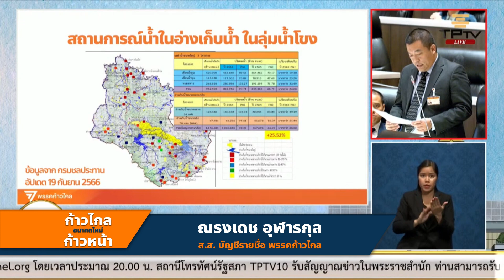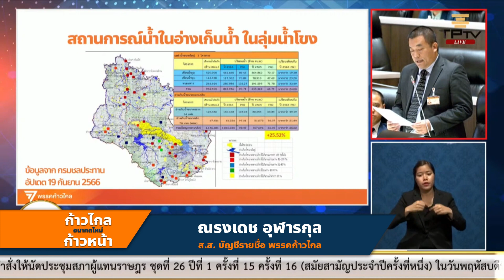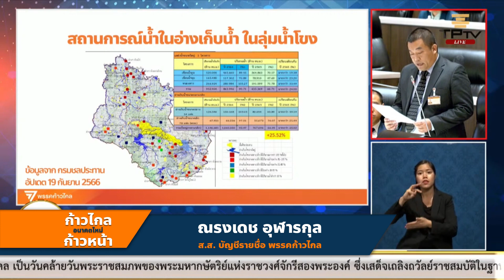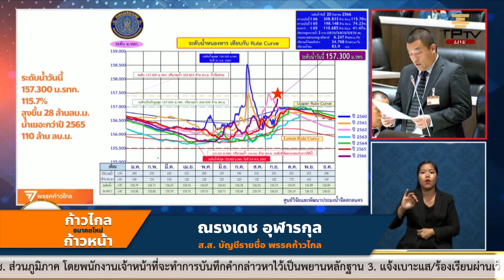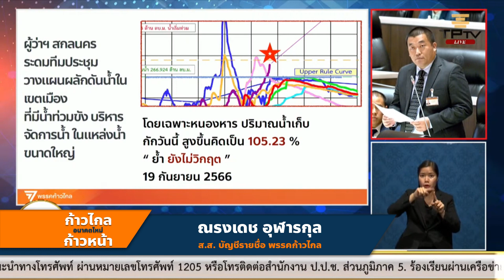เพราะอากาศเปลี่ยนแปลงบ่อย | ณรงเดช อุฬารกุล